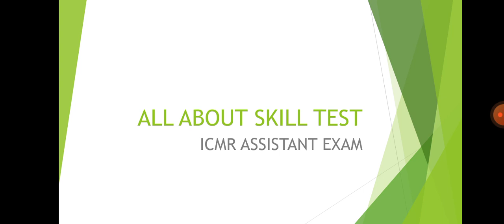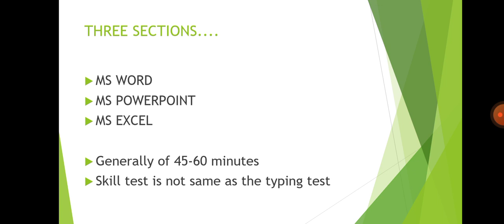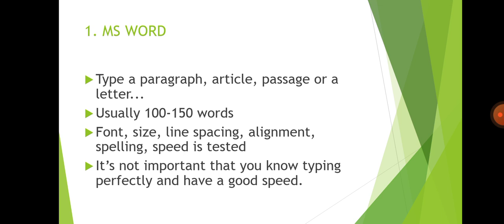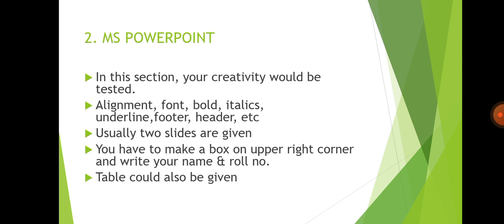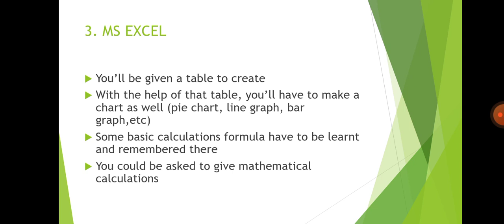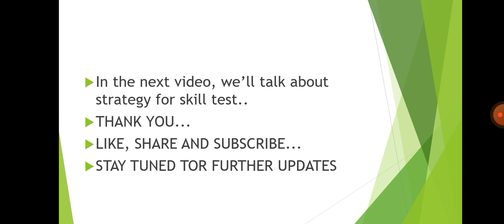Everything you need to know about the skill test (ICMR ASSISTANT EXAM)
In this video we'll be learning what the skill test is all about.. and how to proceed it..
Hope it'll help you..